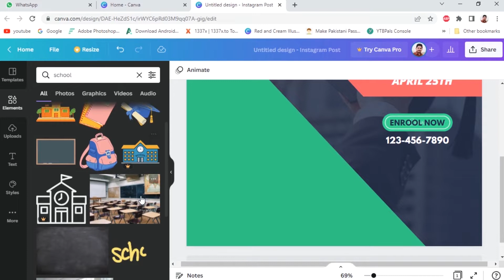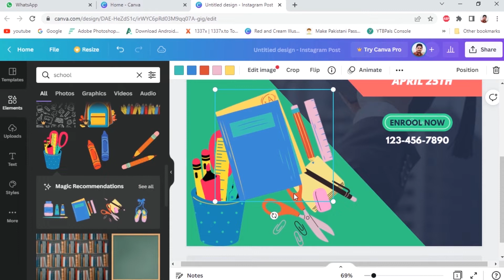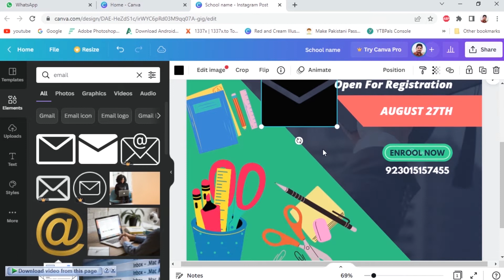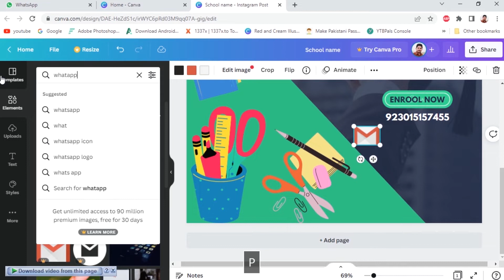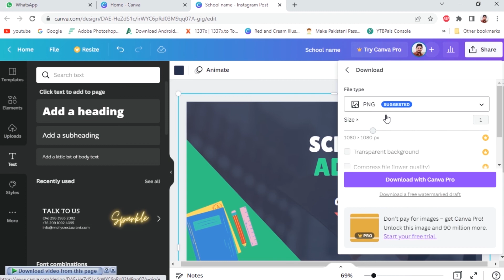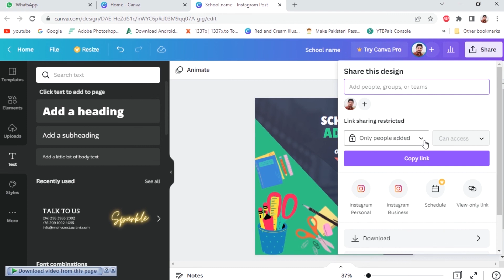Create Green Modern School Admission Facebook Post In Canva - Canva Tutorials For Begginers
Canva is a website where you can create your own custom designs. In this video I am creating a school design on Canva so you can see how this design will be made in this video.